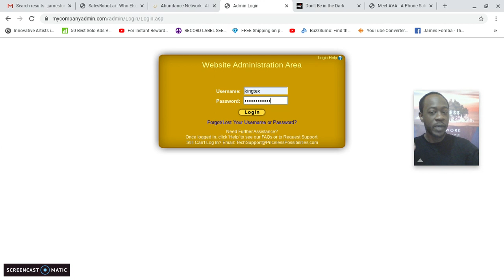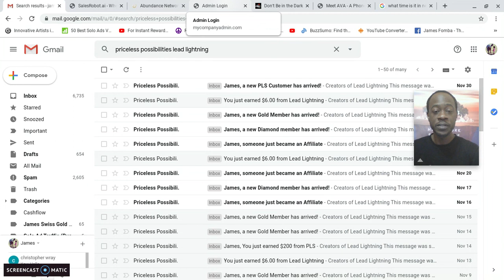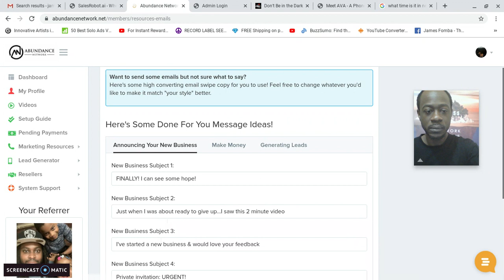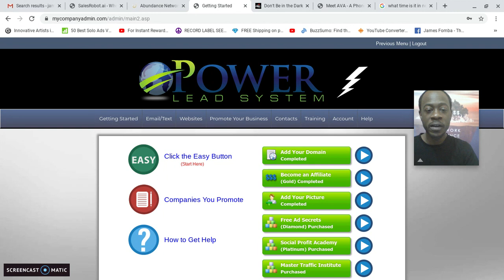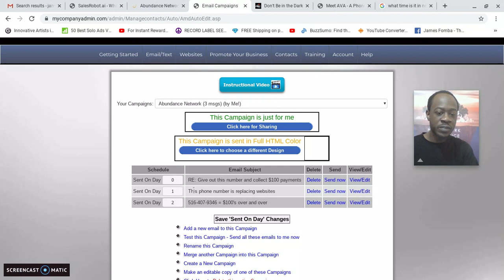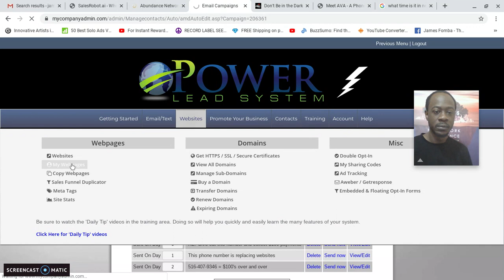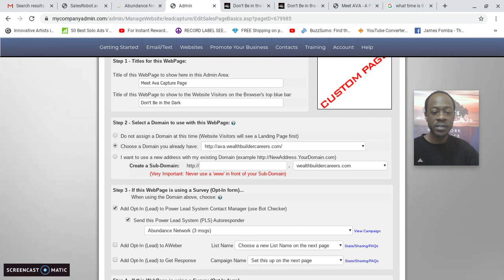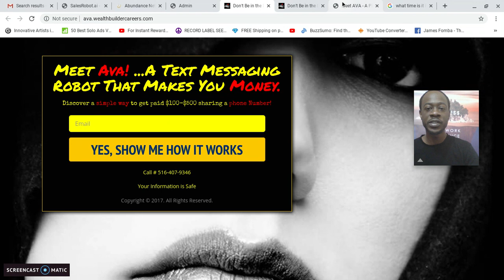Last Month Of 2019! New Power Lead System Review + How To Create A Sales Funnel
In this video review of the Power Lead System I share how to create sales funnels for other affiliate offers and the benefits of standing out and having a follow up series.

The Power Lead System is a powerful all in one system that can serve as a complete home based business in itself having all of the tools and services needed as well as digital products and commission structure to create $1000 days.

But the power lead system can also be used to create sales funnels for other home based businesses and affiliate offers helping you stand out as well as automate the follow up process of your business.

If you are looking for a solid system to build your list, create capture pages, generate more leads and sales in your primary business as well as be able to replicate pages for your team, create unlimited sales funnels and have the ability to get paid weekly as well as build up a monthly residual income then the Power Lead System is the Total Package.